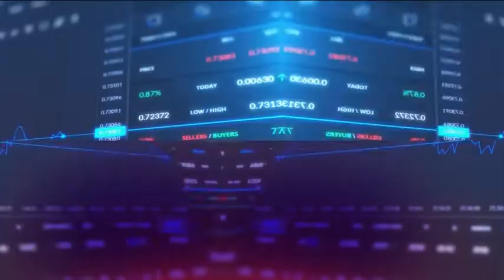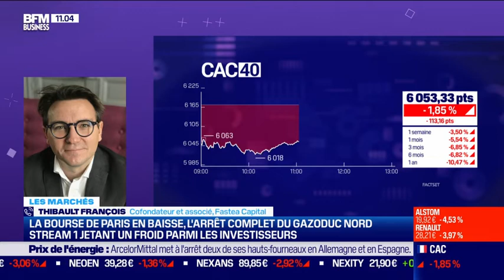Ca sent le gaz !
Lundi 5 septembre 2022, Thibault FRANCOIS, intervention BFM BUSINESS, FASTEA Capital, Nantes